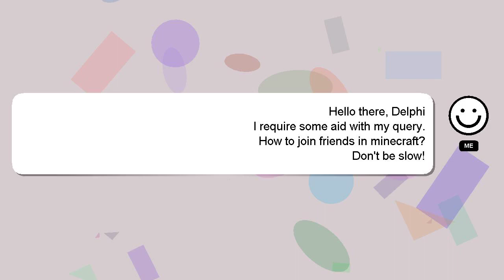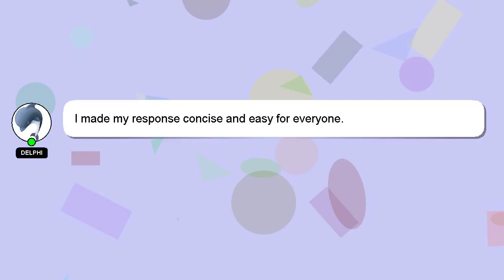How to join friends in minecraft?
Let me give you a brief introduction of who I am, Hey, I am Delphi. Allow me to provide support in answering your questions. - How to join friends in minecraft?

Your answer will be recognized and valued, and I will 'heart' it to show my appreciation.

*2 What we are experimenting :*